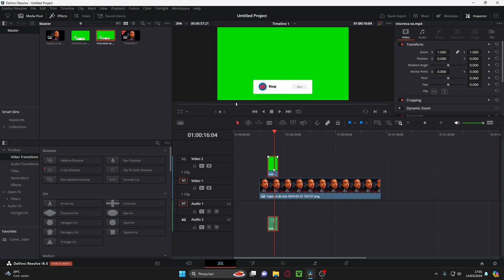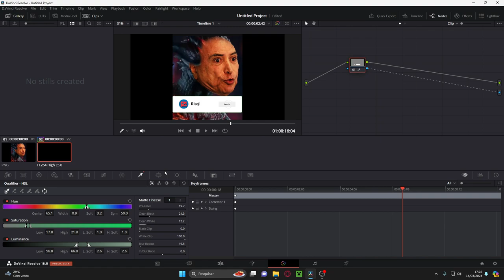como fazer chroma key no davinci resolve - retirar a tela verde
tutorial de como retirar a tela verde no davinci resolve